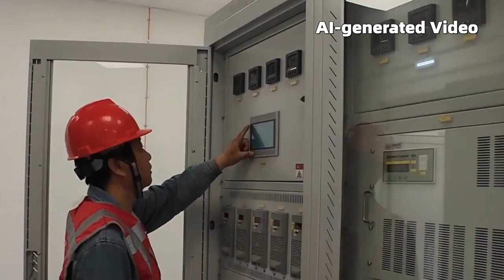Saraorci Photovoltaic Power Plant, isasaoperasyon; pagkakaibigang Sino-Serbiyano, napapatibay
Sa pagtatapos ng Mayo, tatanggapin ng Serbiya ang kapana-panabik na balita sa larangan ng malinis na enerhiya.

Ang Saraorci Photovoltaic Power Plant, na kasalukuyang isa sa mga pinakamalaking photovoltaic power plant sa Serbiya, ay ikakabit sa electrical grid, na magpapasimula komersyal na operasyon nito.

Ang konstruksyon ng proyektong ito ay hindi lamang lumikha ng makabuluhang bilang ng oportunidad sa trabaho para sa mga nakapaligid na komunidad, kundi nagbigay rin ng potensyal upang magdulot ng positibong epekto sa kapaligiran ng bansa.

Sa pamamagitan ng taunang suplay ng mahigit 16 milyong kilowatt-hours na berdeng kuryente, ang proyektong ito ay mag-aambag ng napakalaking pagbawas ng humigit-kumulang 16,000 toneladang carbon dioxide emission kada taon.

Nitong nakaraang mga taon, nakamtan ng Tsina ang kapansin-pansing pag-unlad sa larangan ng bagong enerhiya, at nangunguna ang bansa sa installed capacity ng wind at solar energy.

Samantala, lalo ring binibigyang-pansin ng Serbiya ang pagpapaunlad ng mga pinagkukunan ng bagong enerhiya.

Ang proyektong ito ay may potensyal na maging isang mahalagang milestone, para ibayo pang mapatibay ang matagal nang pagkakaibigan sa pagitan ng Tsina at Serbiya. (AI-generated Video)